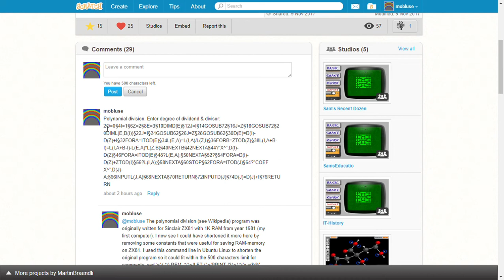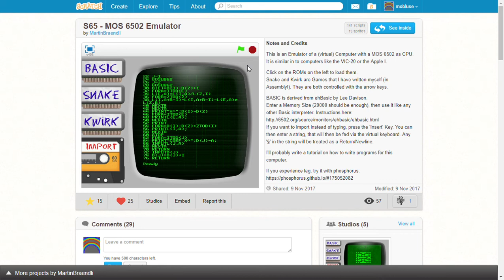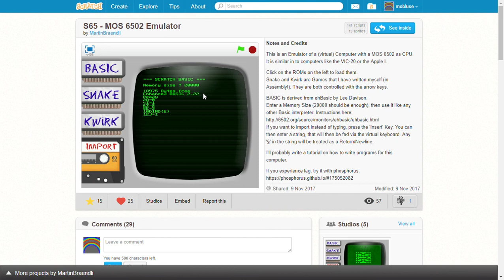S65 - MOS 6502 Emulator on Scratch & Polynomial Division in BASIC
Polynomial division for ehBasic in Scratch.MIT.Edu. Enter degree of dividend & divisor:
2 LET O=0
4 LET I=1
6 LET Z=2
8 LET E=3
10 DIM D(E)
12 LET J=I
14 GOSUB 72
16 LET J=Z
18 GOSUB 72
20 DIM L(E,D(I))
22 LET J=I
24 GOSUB 62
26 LET J=Z
28 GOSUB 62
30 LET D(E)=D(I)-D(Z)+I
32 FOR A=I TO D(E)
34 LET L(E,A)=L(I,A)/L(Z,I)
36 FOR B=Z TO D(Z)
38 LET L(I,A+B-I)=L(I,A+B-I)-L(E,A)*L(Z,B)
40 NEXT B
42 NEXT A
44 PRINT " X^";D(I)-D(Z)
46 FOR A=I TO D(E)
48 PRINT L(E,A);
50 NEXT A
52 PRINT
54 FOR A=D(I)-D(Z)+Z TO D(I)
56 PRINT L(I,A);
58 NEXT A
60 STOP
62 FOR A=I TO D(J)
64 PRINT "COEF X^";D(J)-A;
66 INPUT L(J,A)
68 NEXT A
70 RETURN
72 INPUT D(J)
74 LET D(J)=D(J)+I
76 RETURN

2O=0§4I=1§6Z=2§8E=3§10DIMD(E)§12J=I§14GOSUB72§16J=Z§18GOSUB72§20DIML(E,D(I))§22J=I§24GOSUB62§26J=Z§28GOSUB62§30D(E)=D(I)-D(Z)+I§32FORA=ITOD(E)§34L(E,A)=L(I,A)/L(Z,I)§36FORB=ZTOD(Z)§38L(I,A+B-I)=L(I,A+B-I)-L(E,A)*L(Z,B)§40NEXTB§42NEXTA§44?"X^";D(I)-D(Z)§46FORA=ITOD(E)§48?L(E,A);§50NEXTA§52?§54FORA=D(I)-D(Z)+ZTOD(I)§56?L(I,A);§58NEXTA§60STOP§62FORA=ITOD(J)§64?"COEFX^";D(J)-A;§66INPUTL(J,A)§68NEXTA§70RETURN§72INPUTD(J)§74D(J)=D(J)+I§76RETURN§

The polynomial division (see Wikipedia) program was originally written for Sinclair ZX81 with 1K RAM from year 1981 (my first computer). I now see I could have shortened it more here by removing some constants that were useful for saving RAM-memory on ZX81.

I used this command line Bash in Ubuntu GNU/Linux to shorten the original program so it could fit within the 500 characters limit for comments:
sed 's/\(.*\) REM .*//;s/LET //;s/PRINT /?/;s/ *//g;s/$/§/' polydiv1k.bas | tr -d '\n'